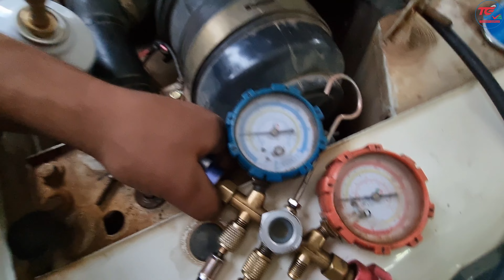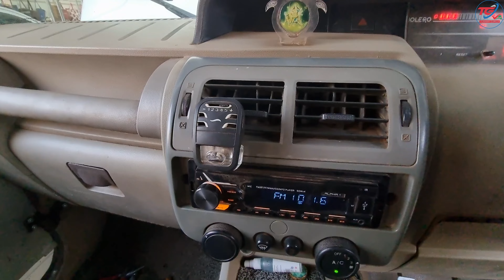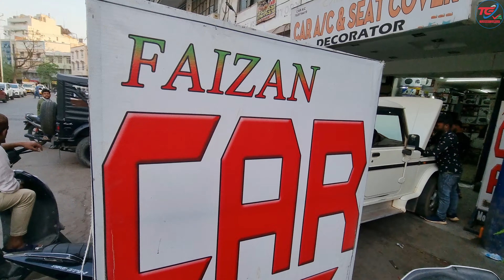Mahindra Bolero B6 AC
bolero Ac